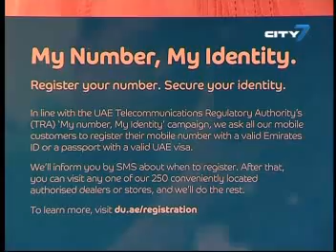City 7TV- 7 National News- 27 October 2012- UAE News